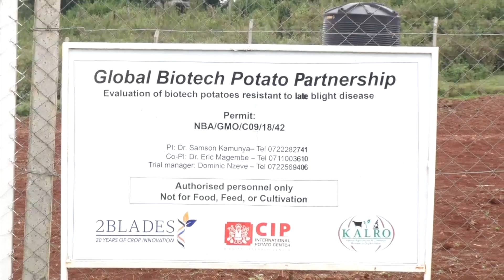Ruhonge rwa KALRO gukinyaniria uthuthuria wa urumi wa irio cia GMO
UTHUTHURIA WA URIMI WA WARU NA NJIRA YA GISCIENCE NIGUO GMO NIUKINYANIIRIO NI RUHONGE RWA UTHUTHURIA WA  URIMI NA MAHIU KALRO NA UKONANIA IRIO IRIA IKURITIO NA NJIRA IYO NIKINYANIIRIE IKIRO CIA KUHUTHIKA NI MUINGI. ‎KURINGANA NA KALRO UNDU URIA UGIRIRIIRIE MUINGI KWAMBIRIRIA KUHUTHIRA IRIO ICI NI MACIRA KIHIRI MARIA MAHANDITWO MAGOTI-INI NI AKENYA MA KUREGANA NA URIMI WA GMO.